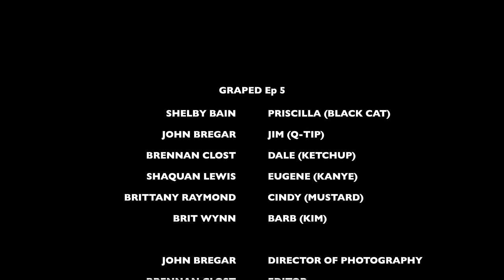GRAPED "Follow If You Dare"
Dale and Cindy host a Halloween Party! Things take a terrible turn...
GRAPED is a sketch webseries by Brennan Clost, Brittany Raymond, John Bregar, & Brit MacRae.
Director of Photography: John Bregar
Editor: Brennan Clost